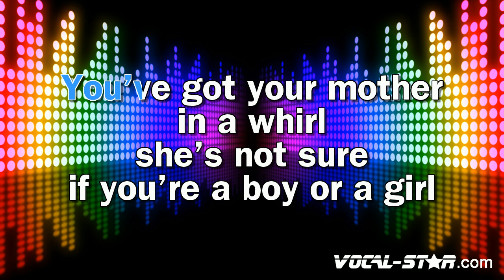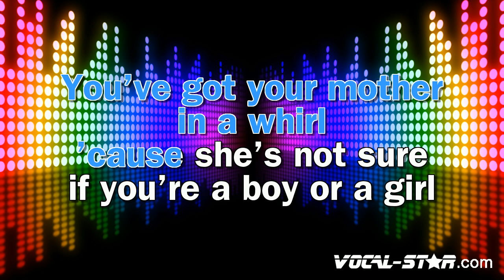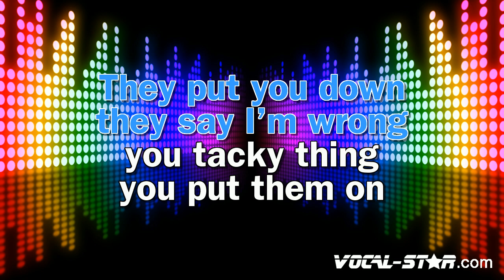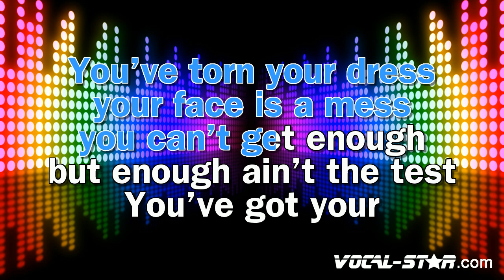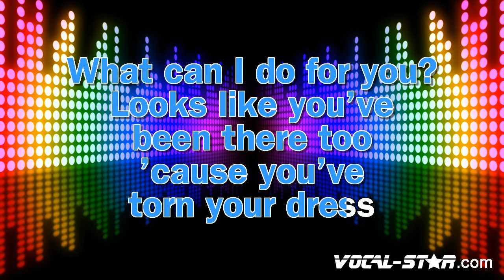David Bowie - Rebel Rebel (Karaoke Version) with Lyrics HD Vocal-Star Karaoke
Video Title: David Bowie - Rebel Rebel (Karaoke Version) with Lyrics HD Vocal-Star Karaoke